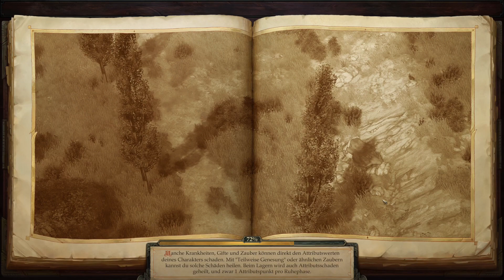Pathfinder: Kingmaker - Stadt der leeren Augen 1 #199 (Blind / Fordernd / Deutsch)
Liebe Freunde, seid herzlich zu einem epischen Abenteuer in Pathfinder: Kingmaker eingeladen!

Bitte keine Spoiler! Ansonsten könnt ihr sehr gerne alles kommentieren, was im Let's Play bereits geschehen ist. Tipps zum Regelwerk, Spielmechaniken etc.: immer nur her damit :)